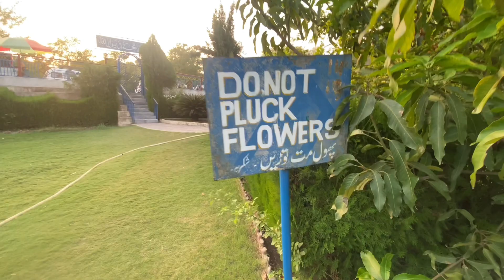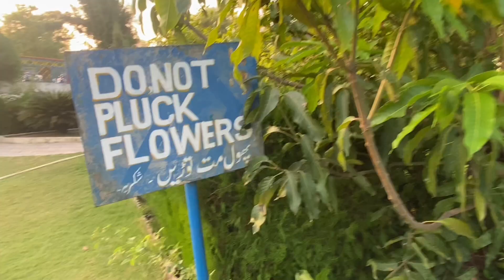The beautiful view of Azad kashamir Rajdhani village